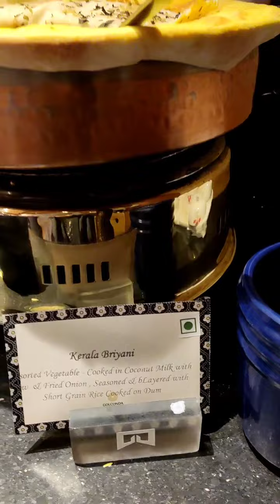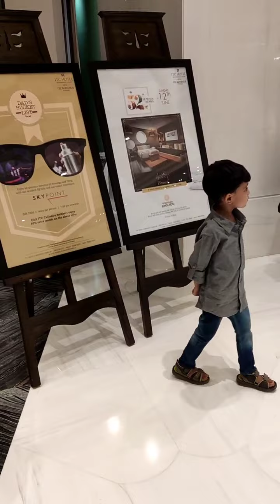Dinner at ITC Kohenur(5 ⭐ Hotel) Hyderabad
Dinner at Hyderabads 5 star hotel, ITC Kohenur hotel located at Madhapur, opposite Inorbit Mall.(Alhumdulillah)

Music Kinemaster